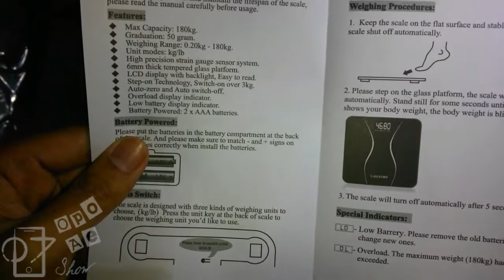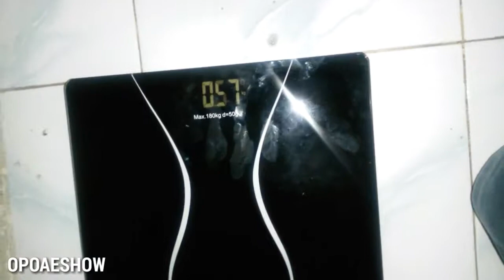GASON BATHROOM SCALES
bathroom scales
body scales
weight
Household White LCD Display Body Weight Scale 180kg=400lb/0.1kg